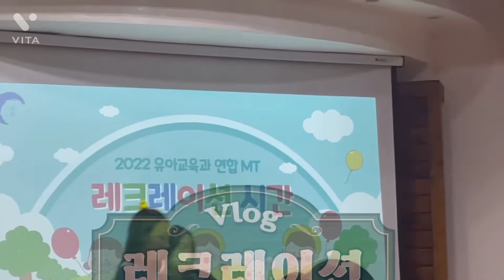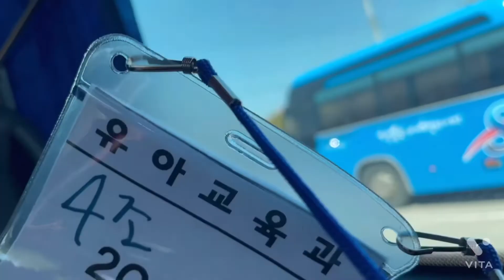100명중 남자가 3명뿐🫢삼학년 첫 엠티 |유아교육과 mt 브이로그|레크레이션|3학년